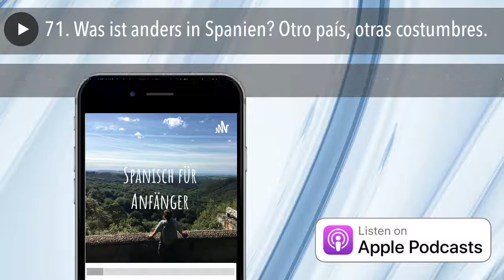71. Was ist anders in Spanien? Otro país, otras costumbres.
Heute hören wir einen Text über Angewohnheiten in Spanien. Wir trainieren das Hörverstehen und machen einige Vokabelaufgaben zusammen.
Wenn Sie schneller und effektiver lernen möchten, dann arbeiten Sie mit den schriftlichen Unterlagen. Alle Infos finden Sie auf meiner Seite:
Ich werde mich sehr freuen wenn Sie:
-Den podcast bewerten und kommentieren ( ).
-In den Social Media teilen: Facebook, Instagram usw.
-Ihn weiterempfehlen.
¡Muchas gracias!